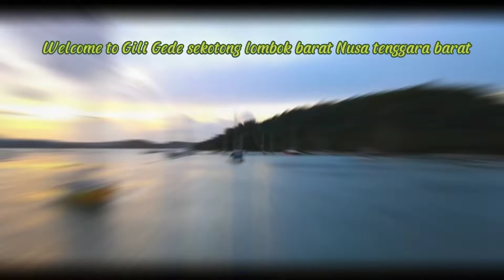Amazing !! UAS (Ustadz abdul somad) & TGT (Tuan guru Taisir) Diving diGili gede NTB | TGT OFFICIAL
kenang-kenangan ustadz abdul somad dilombok. disambut oleh tuan guru taisir dan keluarga.

Bila anda suka dengan video ceramah ini silahkan share video ini Kepada Sahabat, Keluarga dan Orang orang yang Kita Cintai karena Allah Ta'ala. Dengan menyebarkan suatu kebaikan, insyaAllah sekecil apapun itu akan menjadikan amal kebaikan dan bekal untuk kita nanti di akhirat.
Mari terus dukung channel dakwah ini dengan cara SUBSCRIBE dan SHARE video ceramah yang ada di channel ini, semoga dari setiap video yang kita share bernilai pahala dan selalu memberikan berkah untuk kita semua, Aamiin

simak vidio kami lainya;
terbaru.

saran, masukan, dan sumbangan dapat menghubungi admin. wa 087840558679 terimakasih ,🙏